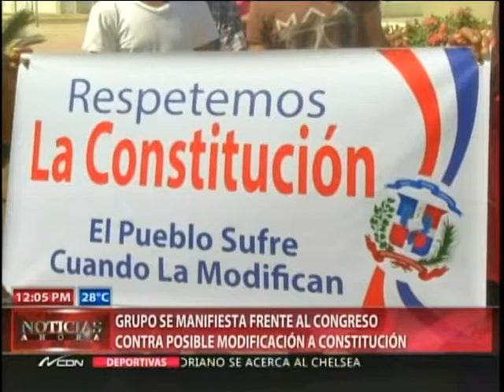Grupos se manifiestan frente al Congreso contra posible modificación a Constitución